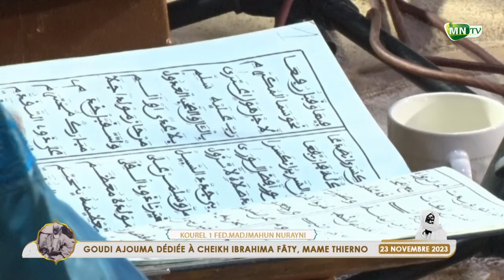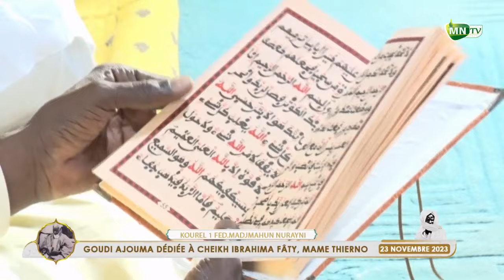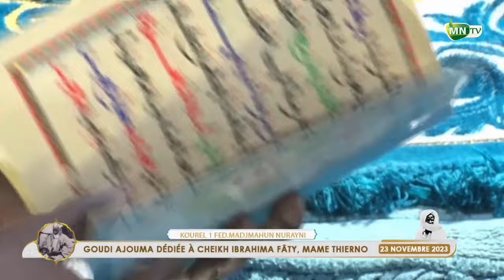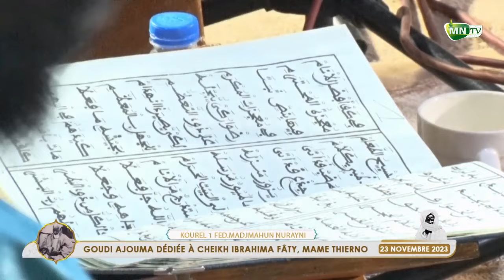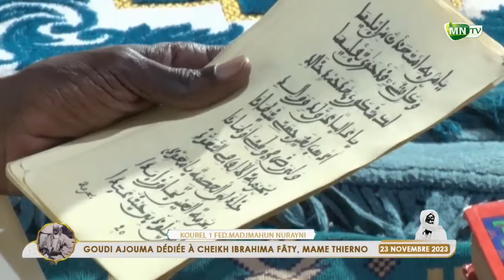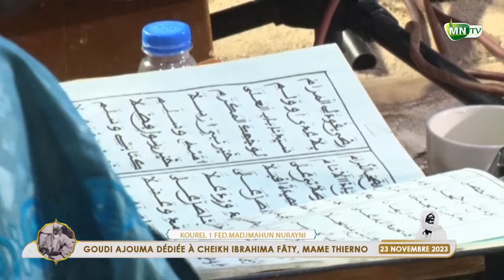Jeuzbu Darou Mouhty Kourél 1 FMN Guudi Al jummah Mame Thièrno Birahim mbacké à Darou Mouhty